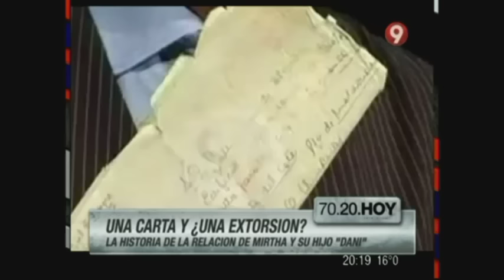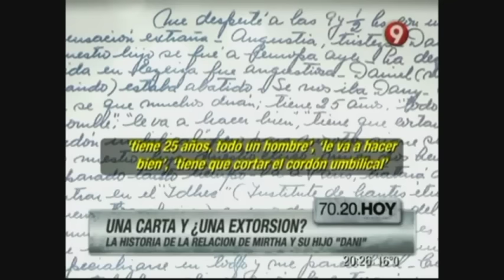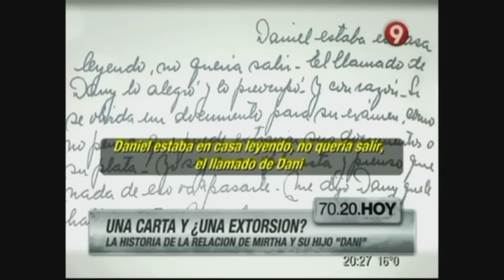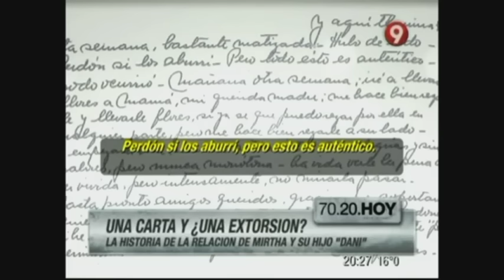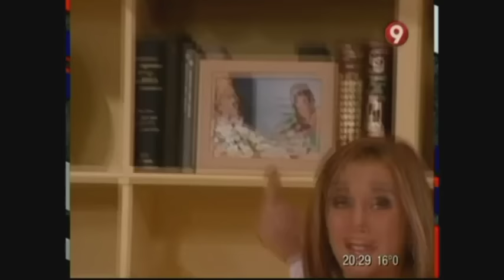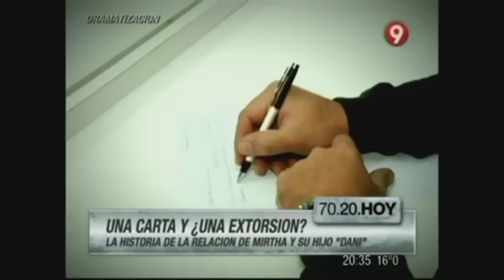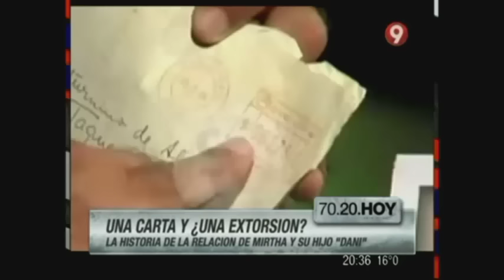Carta con inéditas revelaciones de la familia Legrand